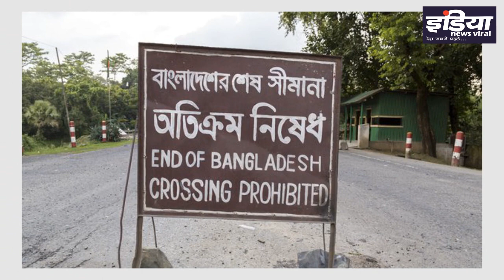बंगाल-असम में आए बाग्लादेशी घुसपैठियों पर बड़ा खुलासा ! INDIA NEWS VIRAL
क्या NRC के डर से बंगाल-असम से अपने देश भाग रहे बांग्लादेशी ! आखिर बंगाल-असम में आए बाग्लादेशी घुसपैठियों पर कौन सा बड़ा खुलासा हुआ है ? जानिए रिपोर्ट में